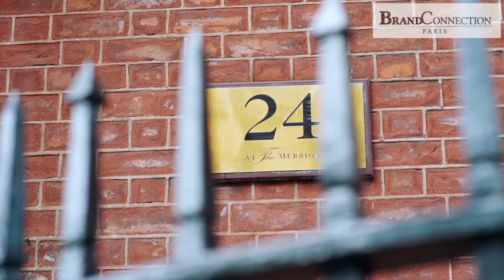Private sale at The Merrion Hotel 11&12th 06 2016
The 1st Brand Connection Paris Private sale at the Merrion Hotel, discover luxury brands, high valuable pieces and the Lifestyle !